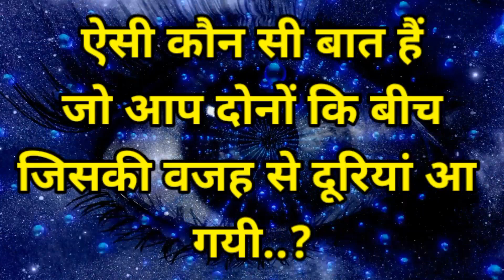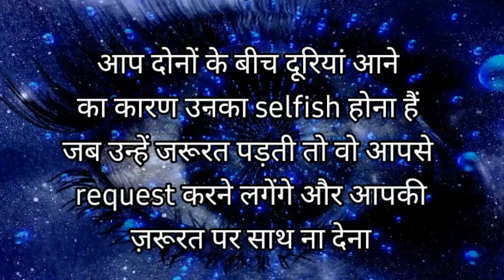love game|love quiz game today|life quiz|choose one number|love inspire game